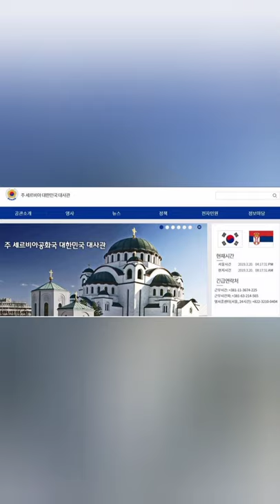Milan Aksentijević - Južna Koreja - Priča o putovanju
Dobio sam par komentara da su mi lice i telo malo izobličeni i da je kamera loša. Snimao sam se mobilnim telefonom, naravno uvek može bolje ali recimo ako uporedimo sa "Farmama" "Zadrugama" i Zmajem od Šipova, ovaj snimak je apsolutno perfektan.